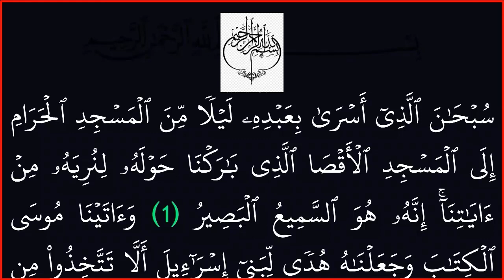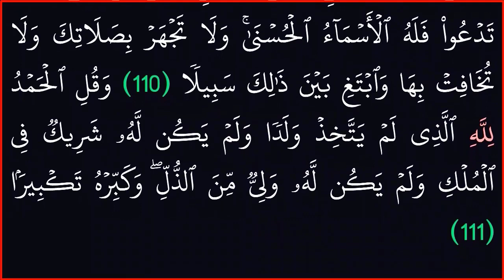||8 سور بدون حقوق طبع ونشر ||من يونس وحتى الإسراء ||خلفية سوداء لراحة العين||